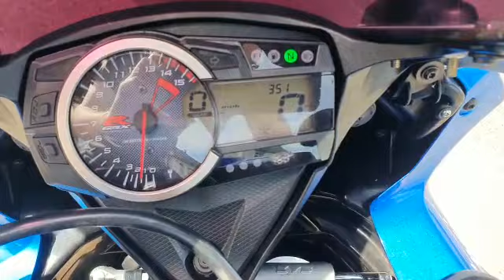22 June 2022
Video from Nathan Spender